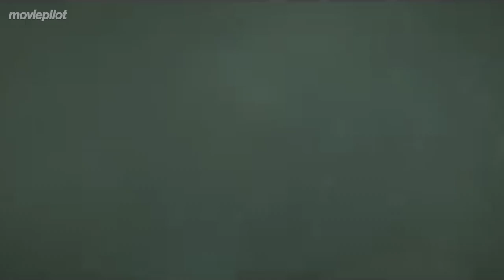The Black Panther Movie: 3 Reasons Marvel Must Make It Happen - Will's War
Thanks for supporting Will's War by sharing and liking this video.
A new episode of Will's War is released every Wednesday.

Want to keep up with the latest superhero movie news? Join more than 700K Superhero Fans on our Facebook

Stay up to date with the latest superhero news on our dedicated superhero feed

The Avengers is getting its sequel, DC is competing with Marvel with brand new movies, like the upcoming Batman and Superman team-up, and even television is getting a Flash series. We're missing someone on that list of big Hollywood feature films, and it's none other than the badass Wakandan Chieftain, The Black Panther! Marvel needs a new and powerful member to join the likes of Iron Man and Captain America, and there's nobody better than this awesome superhero from Africa. On today's episode of Will's War, Will gives three great reasons why T'Challa, better known as The Black Panther, needs his own movie now, before The Avengers 2 hits theaters!